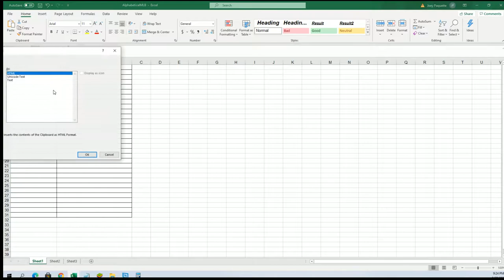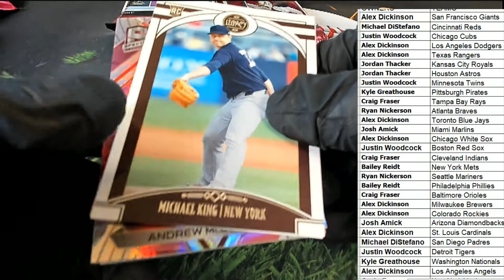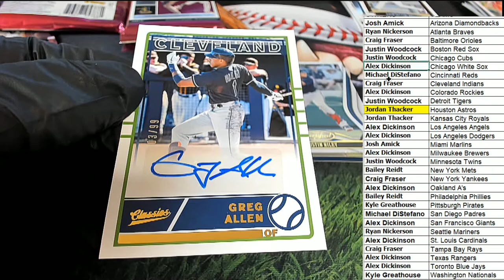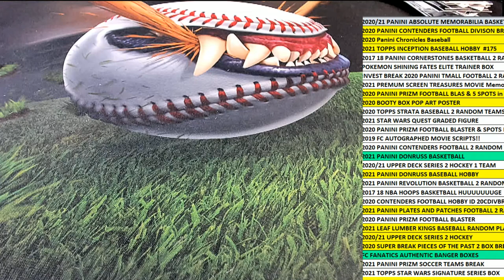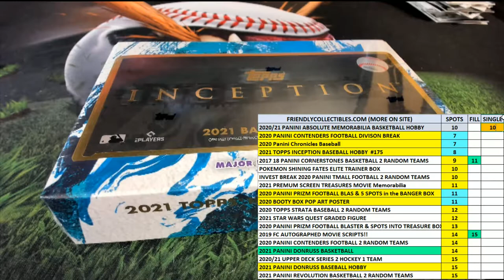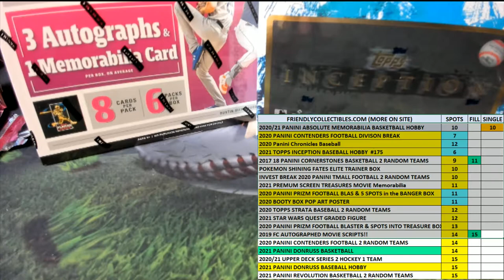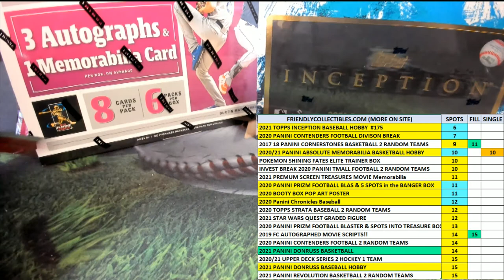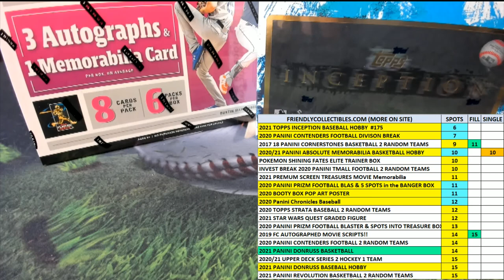2020 Panini Chronicles Baseball ID 20CHRONBASE770